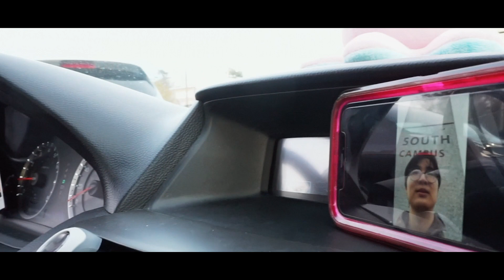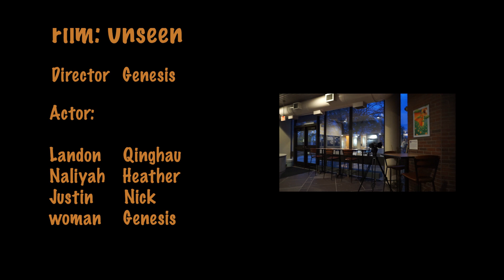Unseen - Short Film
a boy(college student) goes through day to day life as a student. While studying for his exam he meets up with his old childhood friend Naliyah. Naliyah convinces them to go on a spontaneous adventure.
The next day he returns back to campus and talks to Justin, if he is with Naliyah. Justin talks to him, and told him Naliyah is dead. He is confused because he took a picture was from yesterday and all day yesterday he was talking to Naliyah. Looks at his phone, and there of pictures of only himself.  Eventually, he finds out Naliyah was actually dead the whole time. He was reliving PTSD from a car crash that happened last semester.